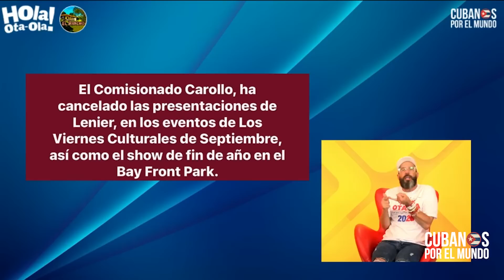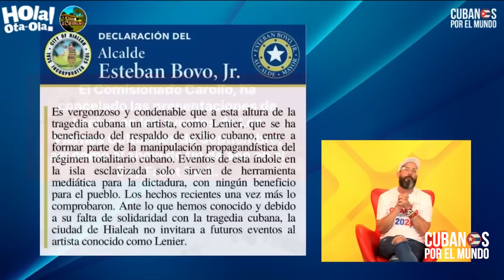Músico Lenier Mesa es repudiado por el exilio cubano tras su promoción al régimen castrista